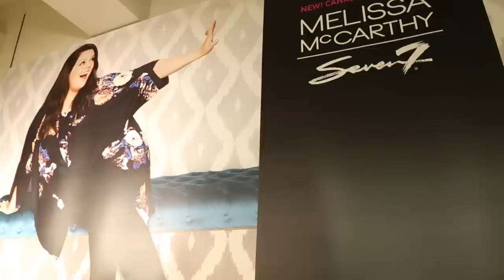Reitmans Announces New Banners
Walter Lamothe, president of retail and chief operating officer of Reitmans chats with Gazette's Eva Friede about the company's new banner and new lines at the store's head office in Montreal, Wednesday August 26, 2015.
(Vincenzo D'Alto / Montreal Gazette)